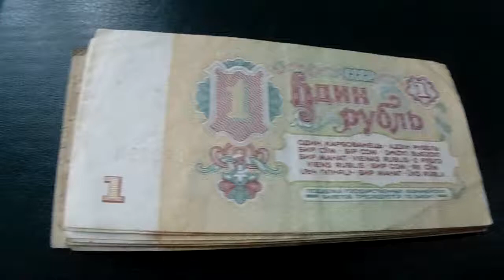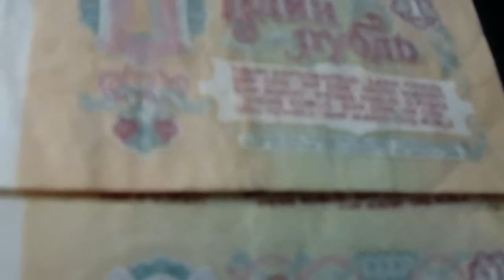1 рубль 1961 год --за 350 гривень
На Віоліті виставили на продаж 1 руб 1961 рік за 350 гривень